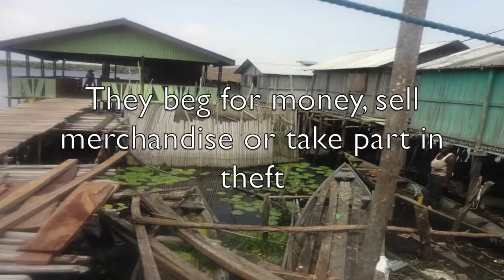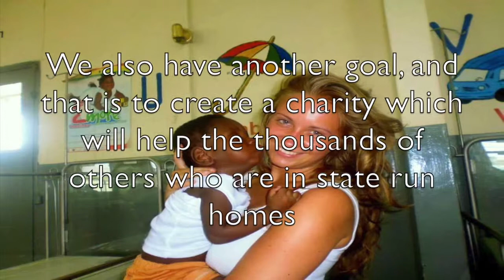The Kwesi Fund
The Kwesi Fund aims to raise money for a young boy with congenital rubella who was abandoned in Ghana. He is currently stuck in a horrific state run orphanage! We are working hard to get him into a loving private run one called Jesus is King! Please continue to share his story!